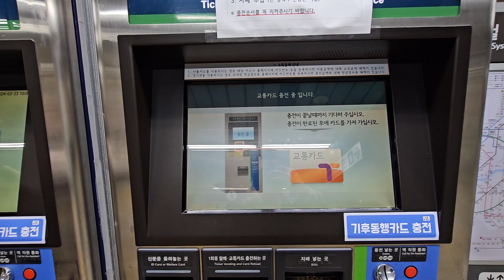수도권 3호선 독립문역 교통카드 충전영상